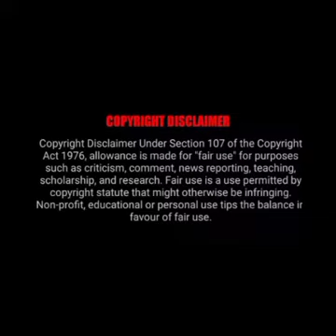Canada win gold medal women ice hockey match at bejing winter olympics 2022||Canada vs usa||3-2